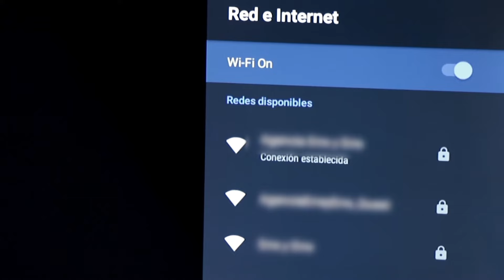Smart TV RCA - Descarga e instalación de YouTube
Aprende cómo debes de descargar e instalar YouTube en nuestros Smart TV RCA